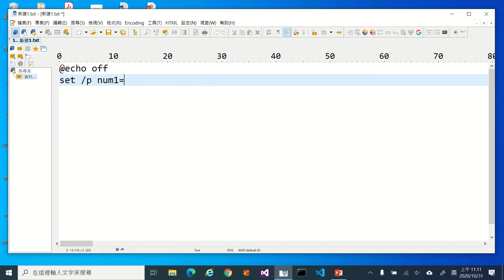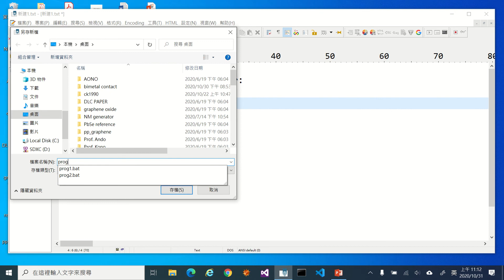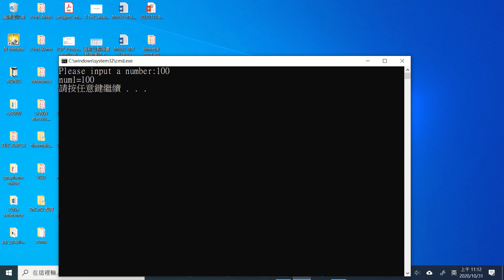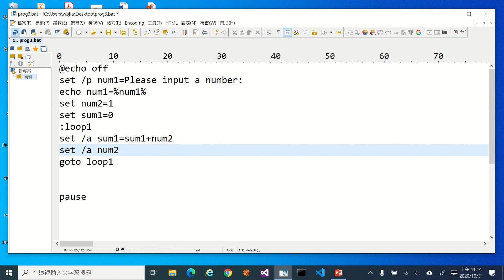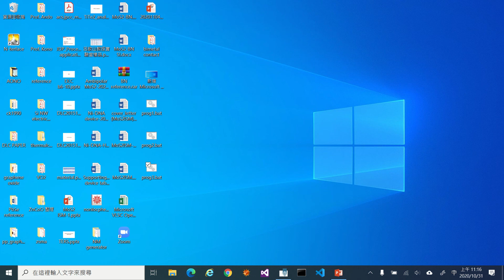Lec28 計算機概論(一) Week04 MS-DOS Exercise 3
MS-DOS Exercise 3
授課教師：電子物理系 簡紋濱老師